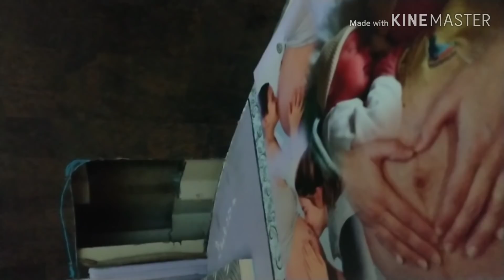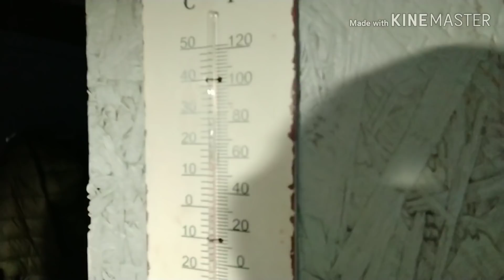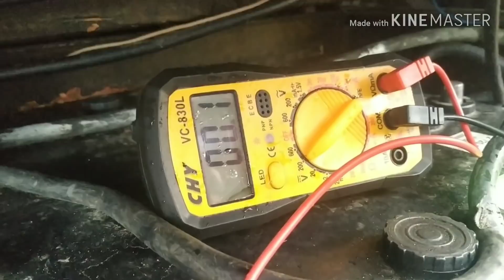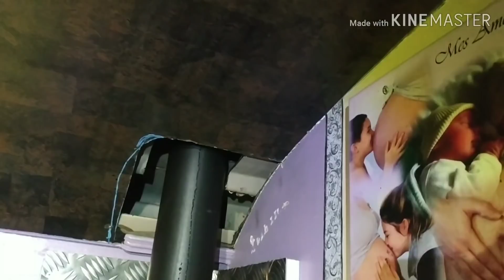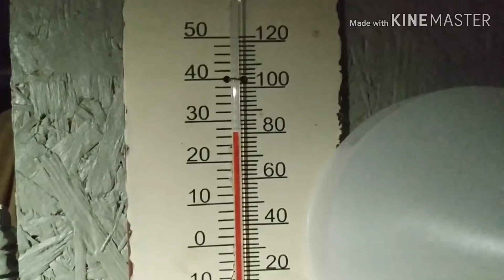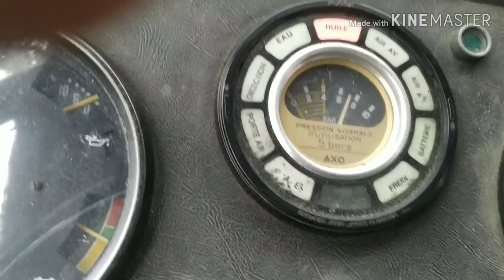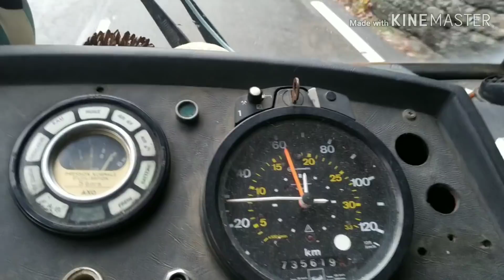Obélix notre bus aménagé ❤️ on arrive en Espagne 😉